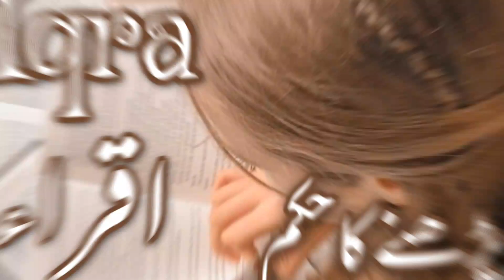Stylish Baby Girls Name with meaning 2024//Beautiful Islamic Names For Girls //Daily tips with Asma